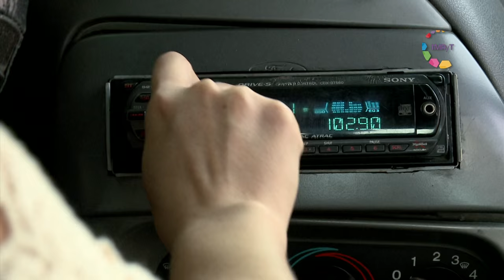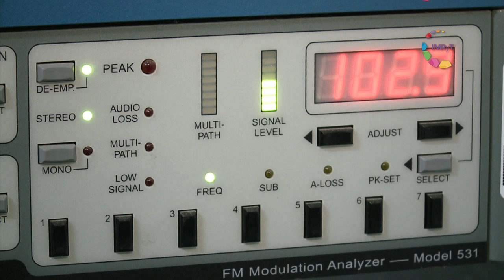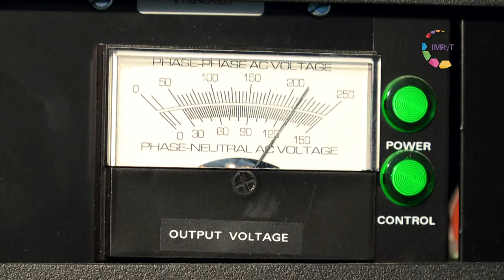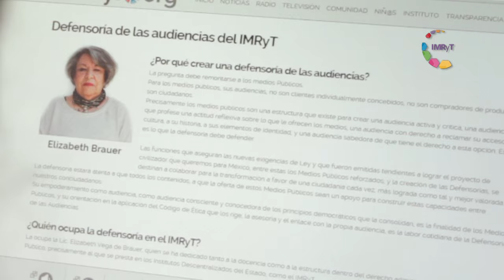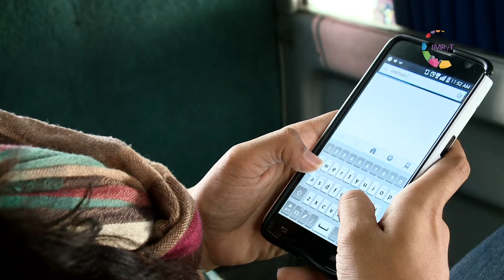Medios Públicos - Elizabeth Brauer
Medios Públicos y Defensor de las audiencias.
Elizabeth Brauer, defensora de las audiencias, explica las funciones y objetivos de los medios públicos como el IMRyT y la relación e importancia de contar con una defensoría de las audiencias activa.
Instituto Morelense de Radio y Televisión